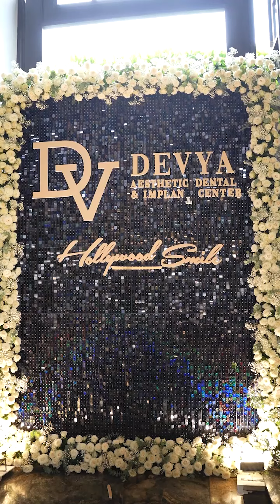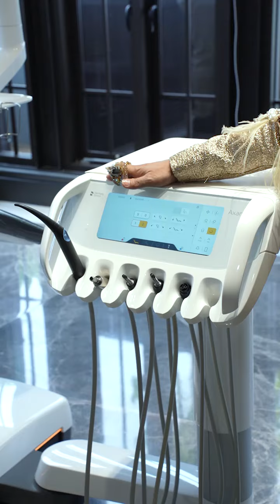Deddy Corbuzier, Sabrina, Ivan Gunawan datang ke Istana Mewah drg.Devya ‼️ SOSIALITATV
Deddy Corbuzier on SOSIALITATV

SOSIALITATV